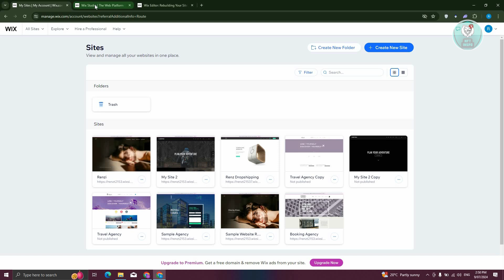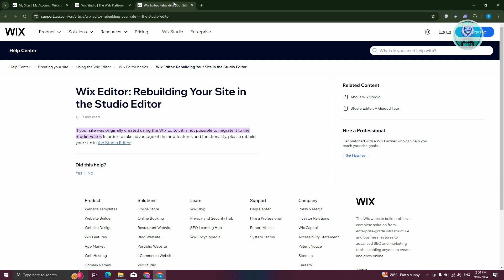How To Transfer Wix Website To Wix Studio (2025)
If you want to be able to transfer Wix website to Wix Studio then this video will be perfect for you!